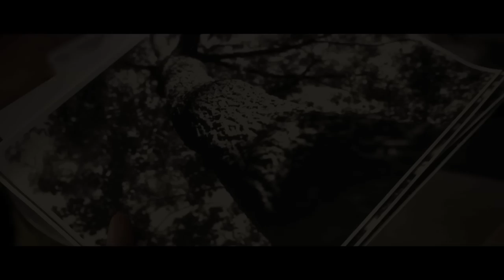Shutterflies: Trailer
The official trailer for the film "Shutterflies"
Written and Directed by Spencer Muhlstock & Hayes Walsh